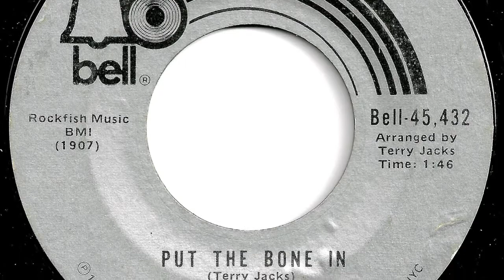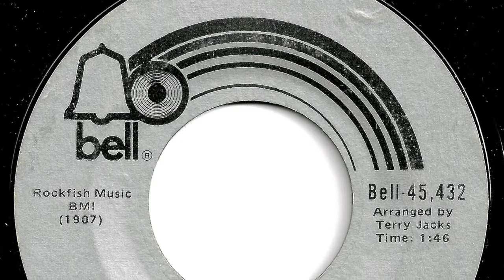Terry Jacks - "Put The Bone In"